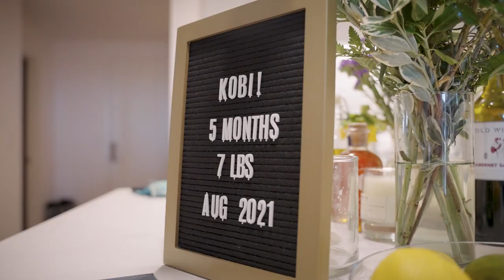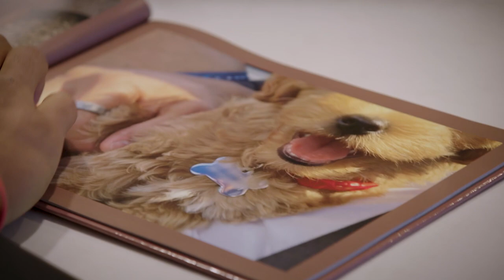All-Pro Pup: Fred Warner Introduces Kobi Bean Warner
Follow along with Fred Warner on his day off as he hangs out with his new dog Kobi Bean Warner.